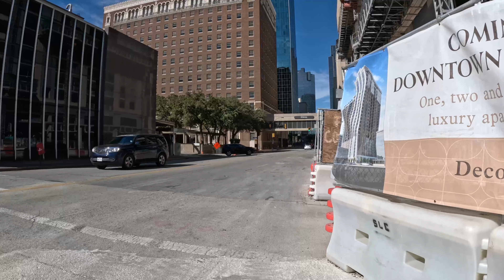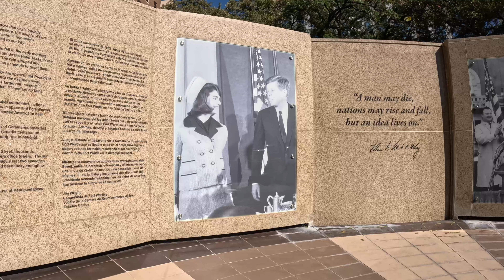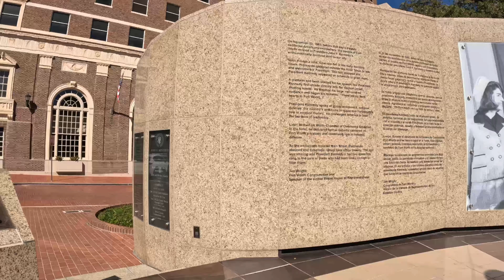Downtown Fort Worth, Inc 4K ASMR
Camera gear:

Sony a7R III Mirrorless Camera
Sony FE 24mm f/1.4 GM Lens
DJI RS 3 Pro Gimbal Stabilizer Combo
Tilta Float Handheld Gimbal Support System for DJI RS 2 (V-Mount)
Oktava MK-012-01 MSP2 Microphones Set
Rycote Standard Hole Classic Softie
Rycote Windshield Kit
Zoom F3 2-Input / 2-Track Portable Field Recorder